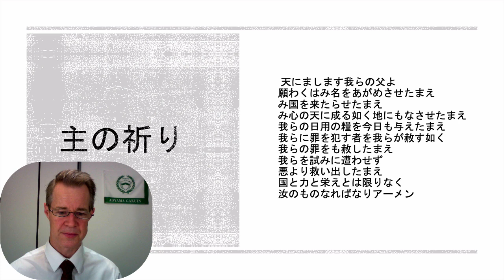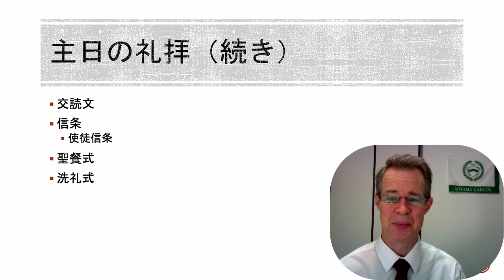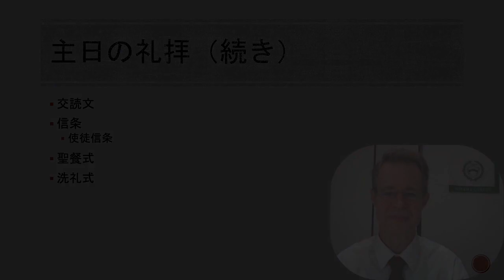キリスト教概論II Lecture 03 Part-3 キリスト教礼拝の流れと行事